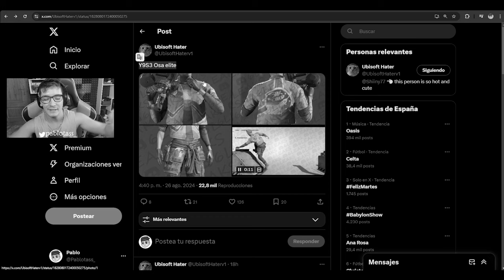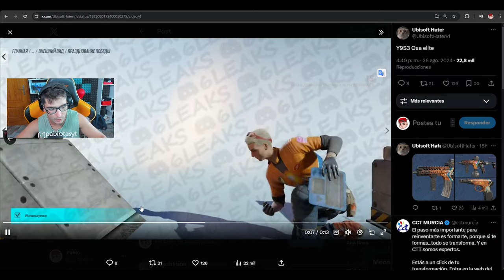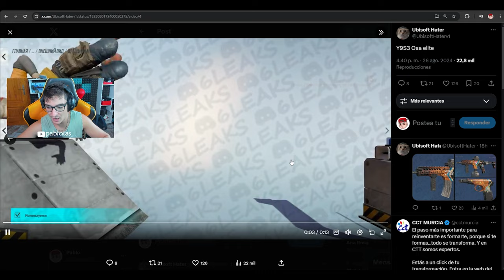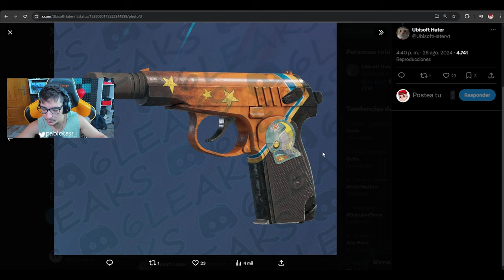ASI ES EL NUEVO ELITE de OSA | RAINBOW SIX SIEGE | Twin Shells | Pablotas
⏩En este Gameplay de Rainbow six siege en Twin Shells: ASI ES EL NUEVO ELITE de OSA
► ¡Sígueme!